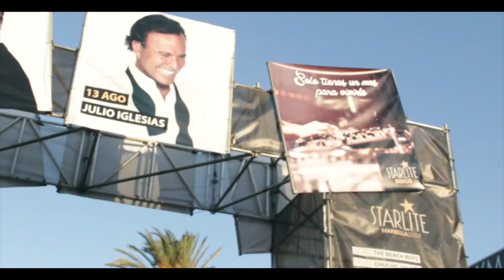MIKE MARTIN "After Summer Movie 2014"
Check out MIKE MARTIN AFTER SUMMER MOVIE 2014, an unbelievable summer full of massive moments and shows!

- Buy "Hard Rock Sofa & Skidka-Arms Around Me (Chocolate Puma Remix)" on Beatport

Filmed by: Zascaco Films

STAY TUNE!